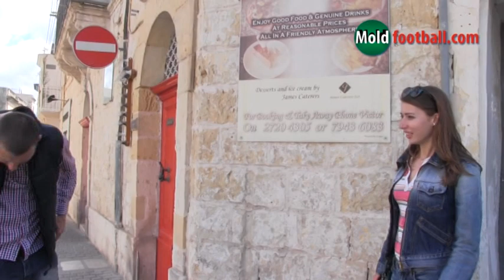За кадром сюжета "Мальтийский колорит"